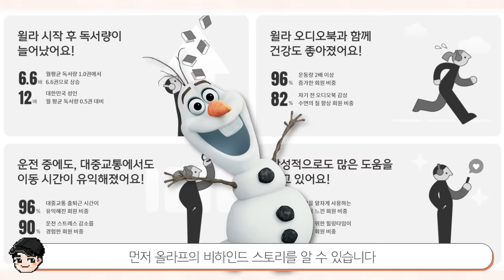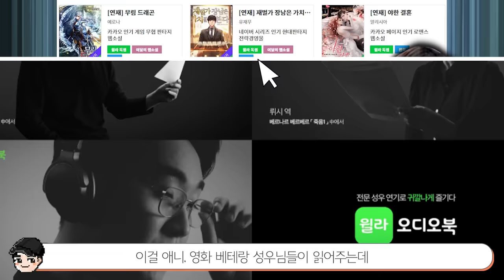겨울왕국 속 충격 비하인드 TOP5 당신이 몰랐을 삭제장면 [빠퀴]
윌라로 [겨울왕국][눈사람][너의 이름은] 원작을 무료로 볼 수 있다는 거 아셨나요?
아래 링크를 누르면 1개월 무료+3개월 50%할인이 되니 다들 등록하세요
요즘 핫한 웹소설, 동화책, ASMR까지
자기 전에, 이동할 때, 운동할 때 들으면 꿀잼입니다.
윌라 많이 이용해주세요 뿅